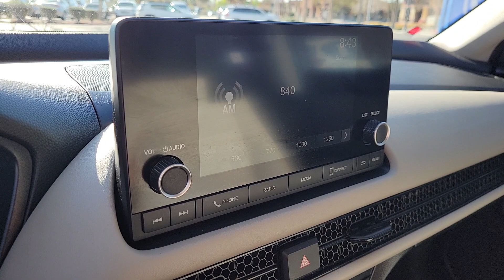2024 Honda HR-V LX NV Las Vegas, Henderson, North Las Vegas, St George, Mesquite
Pre-Owned 2024 Honda HR-V LX available at Findlay Honda Northwest located in 7494 W Azure Drive, Las Vegas, NV, 89130. Servicing the Las Vegas, Henderson, North Las Vegas, St George, Mesquite area.

Hop into the  2024  Honda HR-V.  Presenting the Honda HR-V, the small SUV that thinks big and bold when it comes to safety, convenience, handling, cargo, fuel efficiency, and infotainment technology. We think you'll agree it's an engineering marvel. The following are some of this vehicles highlighted options: Apple Carplay®/Android Auto®, Keyless Entry, Back-Up Camera, Satellite Radio, Adaptive Cruise Control, Electronic Stability Control, Alarm, Bluetooth® Connection, Steering Wheel Audio Controls, Aluminum Wheels. Don't miss the chance to drive a work of inspired ingenuity. This Honda HR-V is waiting to take you out for a spin.